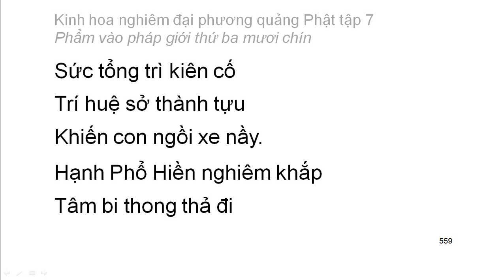Tập 7: Kinh hoa nghiêm: Phẩm vào pháp giới thứ 39 - chữ to dễ xem rất hay (39)